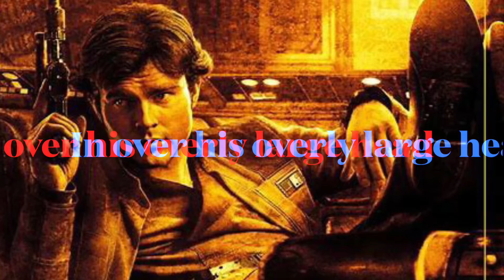SOLO II WILL NEVER BE MADE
On GMA Dave Filoni talked to two fans. One of which is an agist pervert, Pete Fletzer (Jason Wards creepy 60 year old icky friend) and the other an unknown be incredibly creepy guy trying his best Edgar Bergen/Charlie McCarthy shtick with a lizard monkey puppet. Ok Ventriloquists freak me out. The guy was wearing a Make Solo II Happen shirt. Typical SJW ￼make and likely chosen by LSLS woke toilet bowl to “represent” the fans... I had to say something.